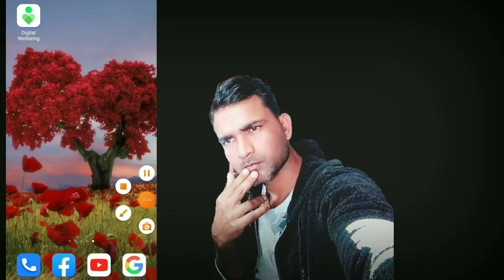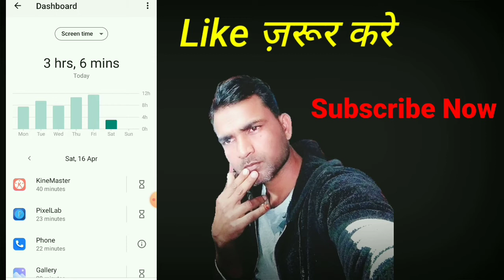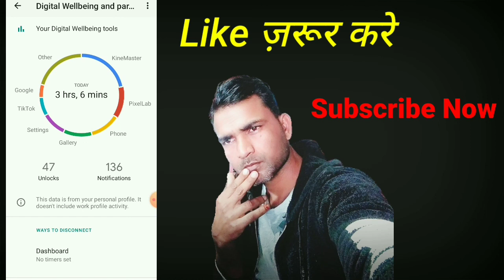Digital wellbeing parental control kaise Use Kare। what is digital wellbeing parental control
Hello 👋 Friends

Aaj Ke is video main bataye Hai ki aap Ka android phone main digital wellbeing parental control ke bare main ki kis tarh se ye settings mobile users ko control karta Hai.

Follow me on:-Follow me______________________

About us:- Dosto is video main bataye hai ki digital wellbeing parental control settings करने से रिमोटली .@technicalview